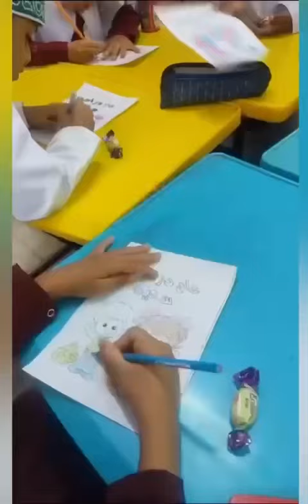فعاليات المجال الأول لإستقبال تلاميذ الصف الأول ٣ سبتمبر